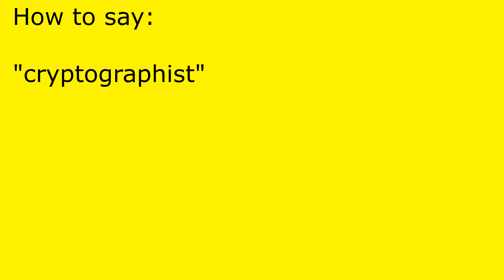How to pronounce cryptographist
cryptographist pronunciation.